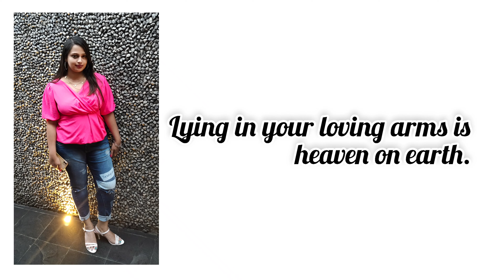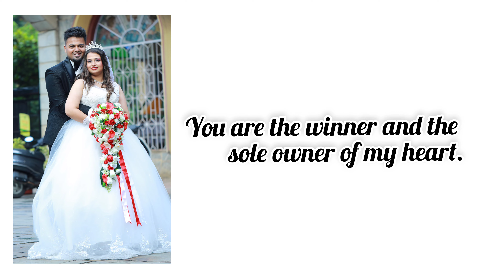Happy Birthday My love | My wife | My life | My Everything | Feb 13 2022